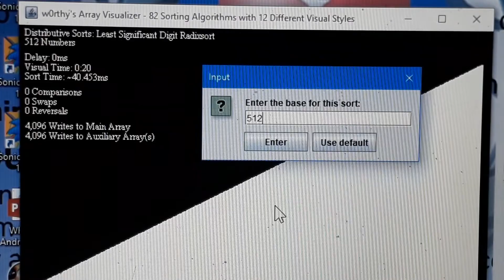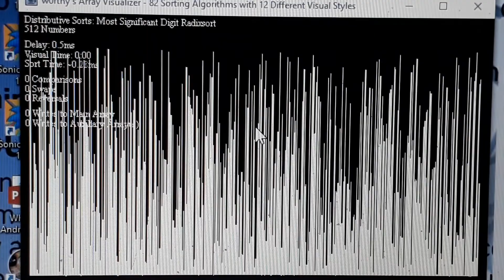[Sort] Musicombo’s Array Visualiser – 512 numbers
The first video of Musicombo’s Array visualiser (inspired by w0rthy’s array visualiser).

512 numbers + Radix LSD, In Place Radix LSD, Radix MSD (Base 512) = this video.

(You will need Java SE to run this program, since this program is based on Java programming language)